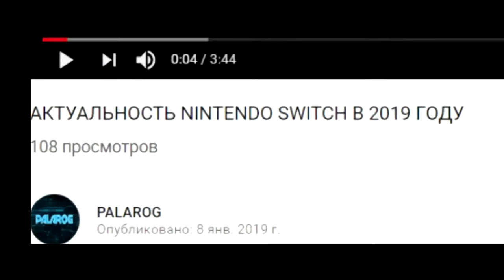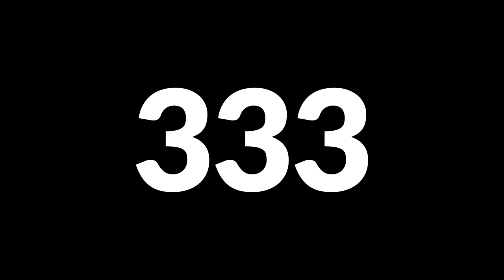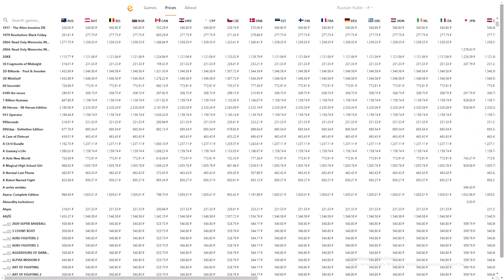ПЛЮСЫ И МИНУСЫ NINTENDO SWITCH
Характеристики моего ПК:
Процессор: AMD FX-8300
ОЗУ: 8 GB
Видеокарта: GTX 1050

Теги для видео: nintendo switch, nintendo, switch, gameplay, game, games, play nintendo, video game, обзор, zelda, action, нинтендо, gaming, upcoming switch games, review, play, switch games, kids, adventure, rpg, fun, nintendo games, консоли, нинтендо свитч, mario, игры, joy-con, консоль, news, зельда, the legend of zelda, нинтендо свич, new nintendo switch, iphone, свитч, joy con, switch new games, apple, xbox one, rgt 85, full, nintendo direct, nintendo switch games, new switch games, канал, blaster master, live, eshop, фортнайт, yoshi's crafted world, nintendo switch games 2019, lets play, breath of the wild, preview, unboxing, nintendo switch online, nintendo switch 2019, nintendo switch news,  cutscenes, english, footage, switch youtube, new release, switch announcement, quality, axom, fortnite nintendo switch, ign, splatoon 2, big games switch, caveblazers, new nintendo switch console coming out, nes games, dragons dogma dark arisen, is there a new nintendo switch, nintendo switch dragons dogma, nintendo dragons dogma, is there a new nintendo switch coming out in 2019, is there a new nintendo switch coming out, リンクの冒険, 超惑星戦記メタファイト, ファミリーコンピュータ, talkshow, new nintendo console, nintendo switch 2, new nintendo, スイッチ, zelda 2, mario odessy, сыендук, mario kart 8 deluxe, пк, дум, doom, скайрим, kevin kenson switch, skyrim, пс4, иксбокс, best nintendo switch accessories, robot, nintendo switch eshop, kevin kenson, caveblazers gameplay, плейстейшн, василий русяев, joy con gun, честный обзор, зачем я это купил, сколько держит батарея нинтендо свитч, батарея нинтендо свитч, супер смеш, нинтендо свитч батарея,битва, smash bros., fortnite battle, фортнайт битва, королевская битва, фортнайт королевская, battle royale, стрим, fortnite королевская, фортнайт на нинтендо свич, let's go eevee, epic games, fortnite nintendo switch gameplay, royale, fortnite гайд, super smash bros. ultimate, гайд, spawn wave media, switch roguelike games, hyrule warriors, country, tropical freeze, kirby, рецензия, планшеты, коммандер, рестарт, ревью, star allies, купить, topmgn, смартфон, top mgn, mgnesp, mgn español, mgn, mgn en español, mgn en espanol, salvar el mundo, save the world glitch, zack scott games, zack, scott, техники, zackscott, zackscottgames, playthrough, part 1, ep 1, salvar el mundo fortnite para switch, salvar el mundo switch, fecha salvar el mundo fortnite gratis, fortnite para nintendo switch, como descargar salvar el mundo en switch, salvar el mundo fortnite gratis nintendo switch, salvar el mundo switch 2019, salvar el mundo gratis fecha, fortnite salvar el mundo 2019, обзоры, top 10, top switch, что, какой, посмотреть, devices, интересное, айфон, видеоблогер, гаджеты, смартфоны, gadget, google, смартфонов, galaxy, s7, минусы, плюсы, ilya, kazakov, samsung, влоги, люди, pokémon, lanzamientos 2019, bloodstained, platinum games, daemon x machina, top nintendo, super mario bros, mortal kombat, dragon quest, builders, казаков, илья, jcru, джея, the black like dead cells, roguelike indie games, dead cells, dead cell switch, cabelas hunt, bass pro shop, switch games january 2019, dead cells switch, rob the robot, dead cells like games, new switch games january 2019, edge, nintendo switch caveblazers, nintendo switch roguelike, switch roguelikes, rocket league, xbox vs switch, funny, wulff den, wulffden, jonsandman, nintnedo switch, which is better, tournament, rocket league tournament, gamers, nintendo switch gadgets, приставки, super, smash, bros, super smash bros ultimate gameplay part 1, fifa 18, joycon, технологии, super smash bros ultimate part 1, ultimate, super smash bros ultimate zackscottgames, русском, commentary, на, walkthrough, plus, nmd, adidas, мейзу, super smash bros ultimate walkthrough, super smash bros ultimate gameplay, top five nintendo switch accessories, super mario, cool nintendo switch accessories, top five, gadgets, best nintento switch accessories, top 5 nintendo switch accessories, switch accessories, switch diy, nintendo life, mario switch games reviews, mario bros u bad review, mario bros u good review, mario bros review switch, mario games switch, nx, new 3ds, nintendo uk, switch caveblazers, overview trailer, new switch console 2019, new nintendo switch console 2019, nintendo switch handheld, switch dragon's dogma, yoshi crafted world switch, плюсы и минусы, плюсы и минусы nintendo switch, diablo 3, diablo 3 switch, стоит ли покупать nintendo switch, стоит ли покупать nintendo switch в 2019, что лучше, ocean games, nintendo switch игры, zelda nintendo switch, tech, switch news channel,